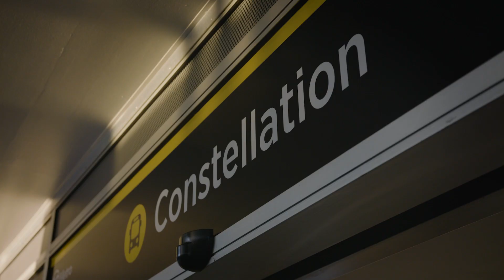Northern Busway opening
Join us in celebration of the opening of the Northern Busway and upgraded Constellation Station to find out more about the benefits of this important extension to Auckland’s rapid transit network.